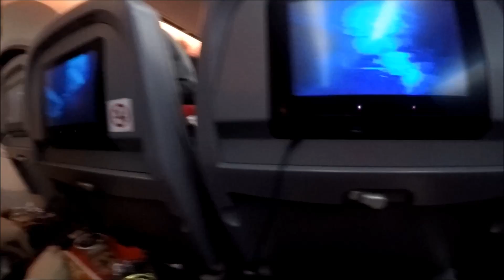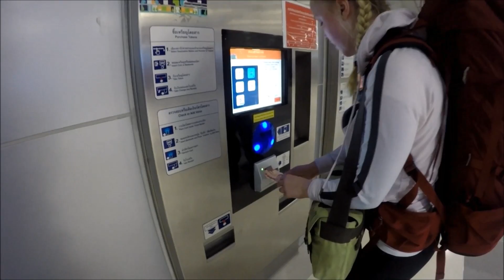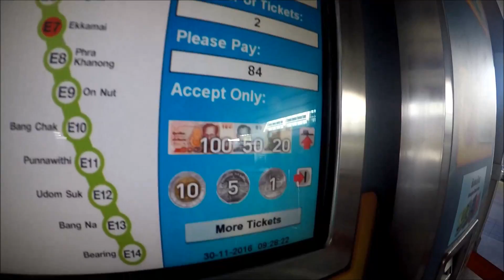Arlanda - Bangkok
Så här såg vår flygresa ut mellan Arlanda och Bangkok! Glöm inte att välja HD-kvalitet

Jovial - Freddy Kalas